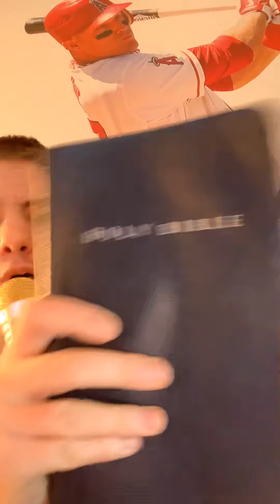Day 7 of our Quarantine Quiet Time Devotion Session On April 24th 2020